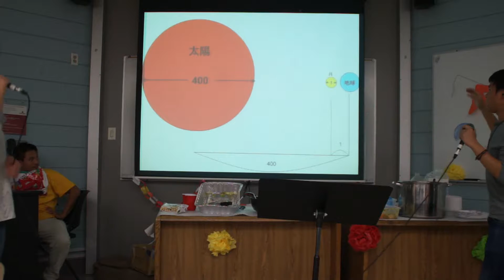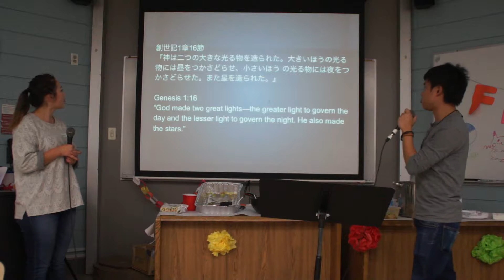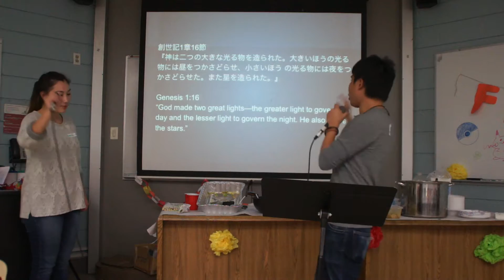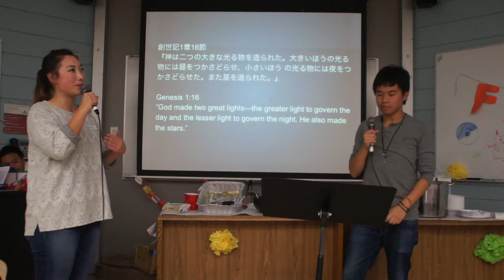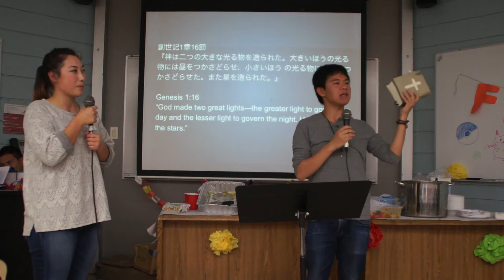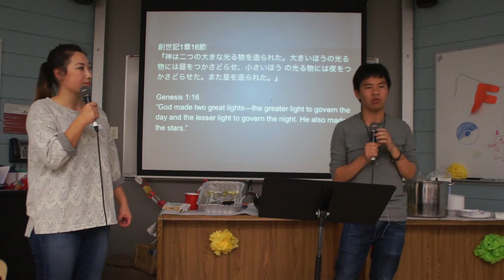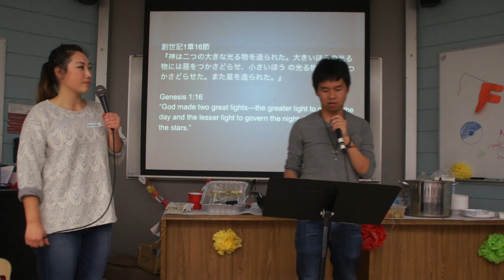ふらいで〜「聖書ってすごいんだぜ！」王アーメン 証 Part 1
アーメンがクリスチャンが読む聖書を紹介してくれました！
Amen talked about the Bible that Christians read!